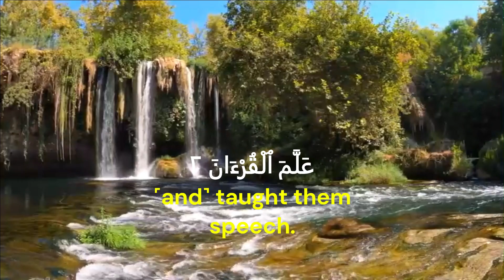SURAH RAHMAN WITH URDU TRANSLATION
SURAH RAHMAN
name Surah Rahman | Ep - 00321 By Qari Nadeem Yousuf | 55 سوره رحمن Beautiful Recitation | Edited&7171

Artist Voice: Hafiz Nadeem Yousaf

Editor: Hafız Nadeem Yousaf

Label: Quran Recitation

Uploaded By: Quran Recitation (YouTube Channel)

Channel Owner (H Nadeem, H Ibrahim)

Surah Rahman

Surah Rahman With Text#surehrahman

PLEASE FOLLOW US#howtolearnhollyquran